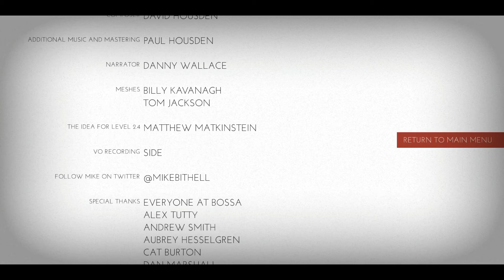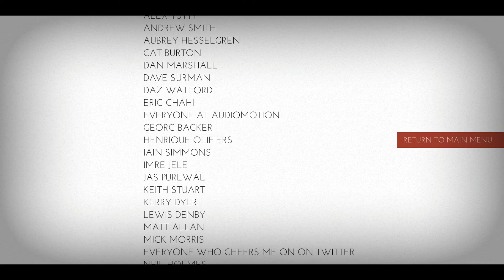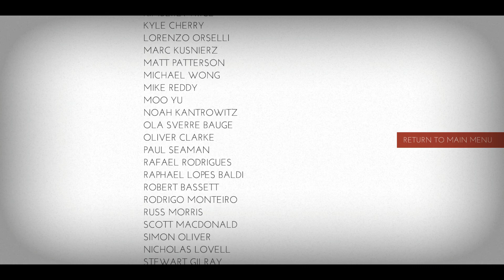Let's Play: Thomas Was Alone (no commentary)【Final Part】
Hi guys, I'm back with a new game called Thomas Was Alone.
I didn't commentate that game because I wanted you and me to have the full experience of the game.
I don't know what to say other that I had a blast playing that game. I loved it.
A bit frustrating from time to time but otherwise it is a very good game.